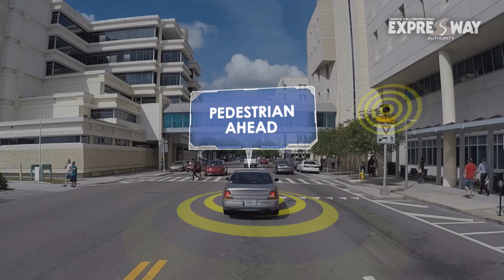Tampa Connected Vehicle (CV) Pilot Program Overview